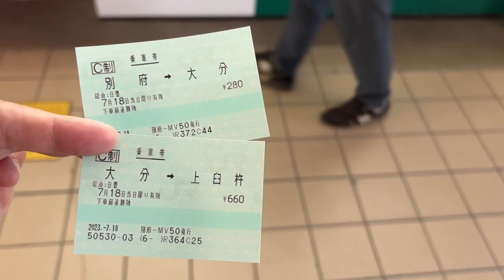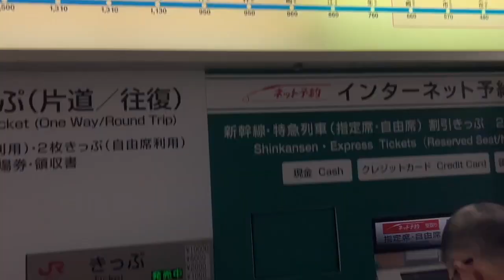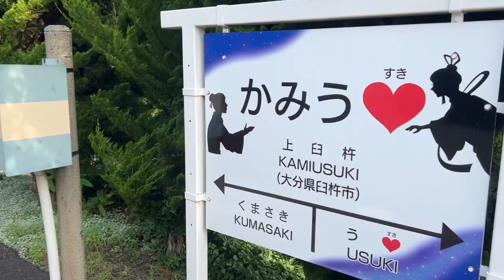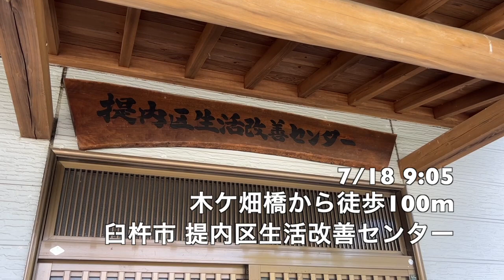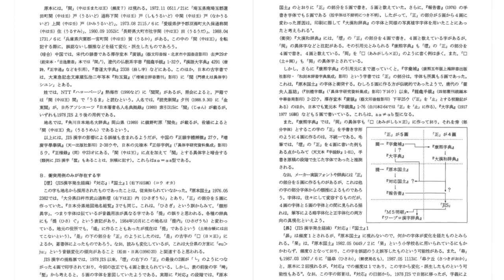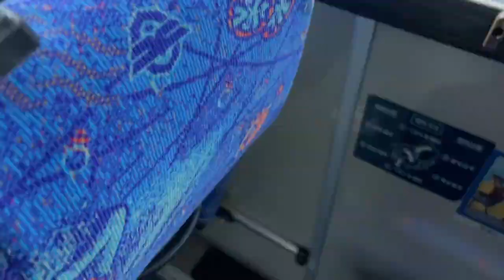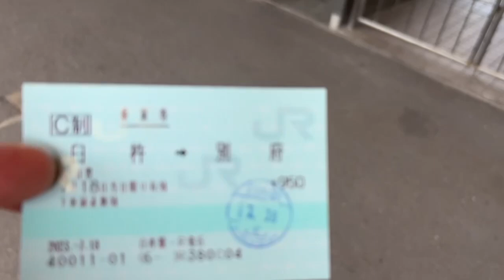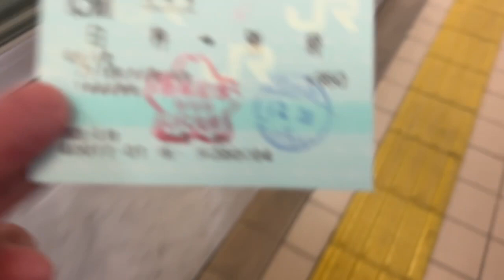【#0796】2023年夏休み九州旅行：４日め・臼杵市の幽霊文字関連「堽」由来の地、提内を訪問【分割乗車券】【上臼杵駅木造駅舎】【臼三線】【別大線】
2023年の夏休み2日ぶんは7月に行使、三連休とあわせ5日間の日程を組んで九州に行き、南阿蘇鉄道全線再開や幽霊文字関連の調査や温泉を楽しみます。
別府駅前のホテルフジヨシ連泊の中日、4日めは、臼杵市の提内（ひさげうち）行政区を、乗車券（往路は2分割で10円安）＋旧国鉄バス臼三線のバスで訪問しました。この提内、江戸時代の自然村名であり、字名ではなくて通称地名となり、現在は臼杵市の条例に基づいた行政区となっていますが、これがなぜか、1972年版の国土行政区画総覧で「堽内」と記載され、その結果、1978年制定のJIS第二水準に「堽」が収録されてしまいました。この「堽」は中国で「岡」の異体字であり、漢和辞典に掲載されていたために幽霊文字呼ばわりはされなかったんですが、誤表記からの採録であるために実質上はガチ幽霊文字のようなものです。偶然にも地元の方からも実情を伺うことができ、現地訪問の甲斐がありました！＼(^o^)／
その他、上臼杵駅の「天井も窓枠もフル木造」の骨董駅舎、そして日本最大規模のインターアーバンであった路面電車である大分交通別大線にも思いを馳せています。

笹原宏之97年論文（ぜひお読みを！

3日め宿泊前：南阿蘇鉄道前駅再乗下車後編・阿蘇下田城駅が温泉駅じゃなくなってた
4泊め：別府ホテルフジヨシ2泊め・激辛ラーメン・関サバ刺・激辛麻婆豆腐・温泉共同浴場2箇所